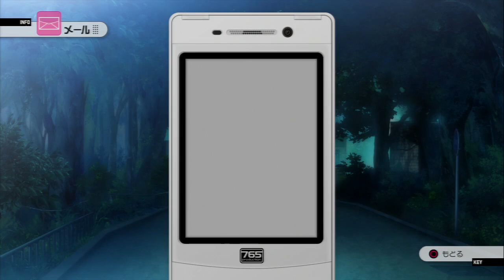(Idolm@ster 2) アクション!/ACTION! Woche 39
Da wir diese Woche von einem passenden Reporter begleitet werden, wagen wir uns an das schwierigste dieser Regional-Festivals in der Kansai Region heran! Und dort erwartet uns bereits Shadow★Siren! als Herausforderer! Unser Producer weis, dass Chihaya ein sehr starker Gegner ist und auch den Mädels ist das klar! Also müssen wir hier alles geben, um als Sieger vom Platze zu gehen! Denn ein kurzer Aussetzer in der Mitte macht das Ganze noch zusätzlich spannend! Das sollte zwar nicht passieren, aber ob es am Ende trotzdem für den Sieg reicht, wird sich zeigen...

recorded: Haupauge
Subs: AegiSub
rendered: MeGUI
recoded: Xmedia Recode

Das gezeigte Material ist Eigentum von Namco Bandai. Dies ist keine offizielle Übersetzung, sondern dient nur dem Verständnis des Spieles. Für die Richtigkeit der Übersetzung wird keine Garantie übernommen. Die trotz sorgfältiger Prüfung vorhandenen Rechtschreibfehler bitte ich zu entschuldigen! Wenn ihr wollt, könnt ihr ein Like oder ein Abo hinterlassen!

Idolm@ster 2 ist ein japanisches Spiel für die PS3. Mehr Infos darüber, wie man dieses Spiel bekommt, wie es funktioniert, u.s.w., gibts hier:

LG King